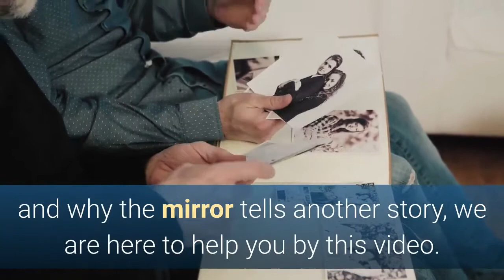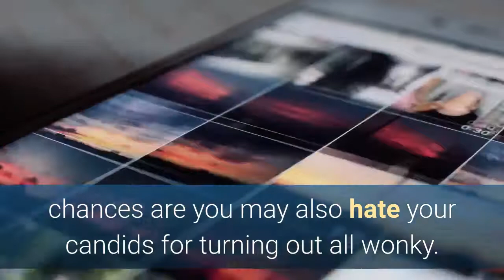Why we look attractive in the mirror but ugly in the photos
If you too keep wondering why do you look so different in photographs and why the mirror tells another story, we are here to help you by this video.